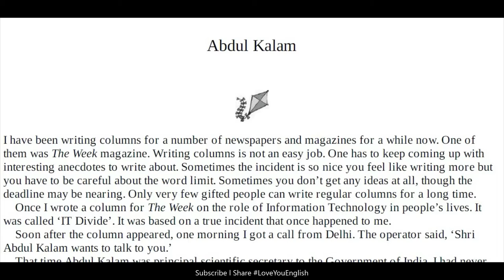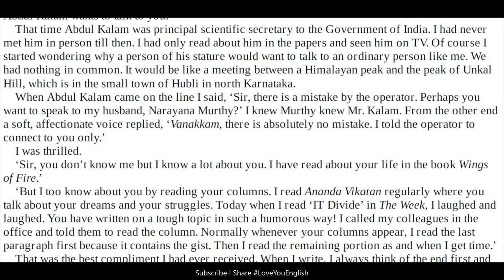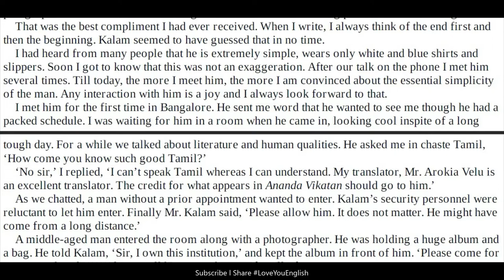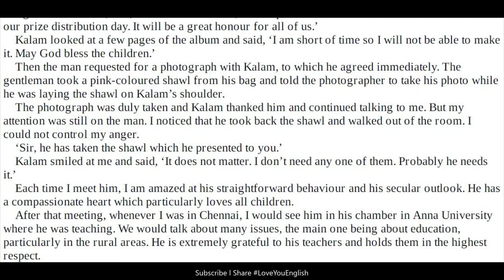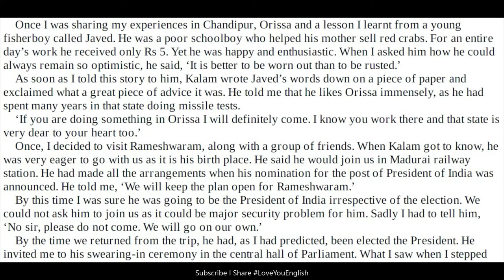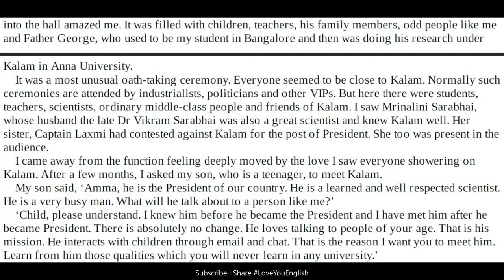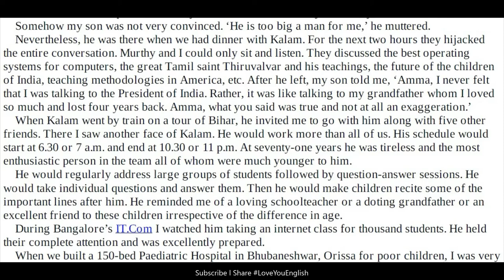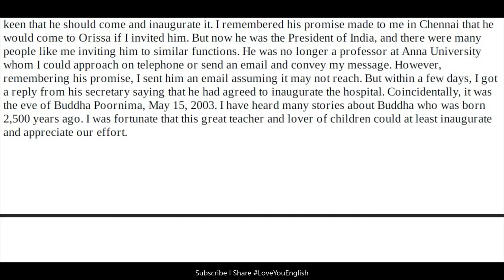English story for learning English / Learn English Reading